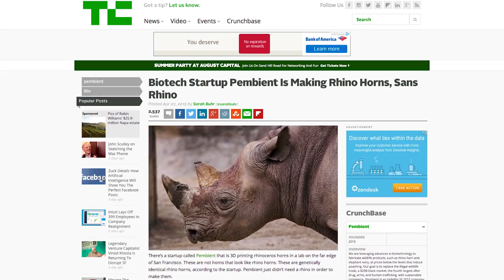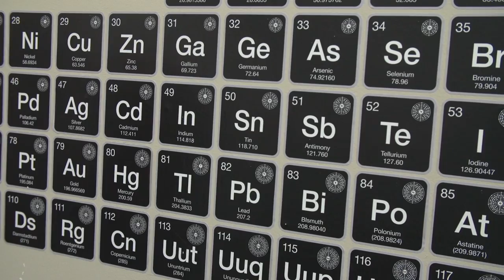Pembient Rhino Horn 3D Printing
Sarah Buhr sits down with Pembient Co-Founder George Bonaci to discuss 3D printed rhino horns, success on Reddit, and bringing their company to market.